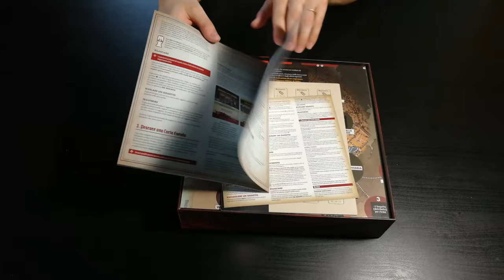Black Orchestra - Cosa ne penso?